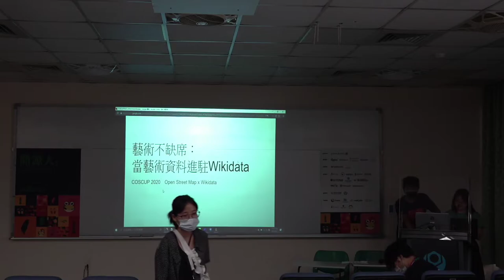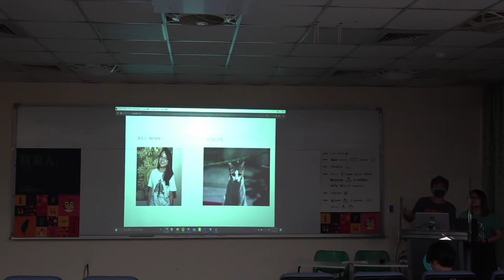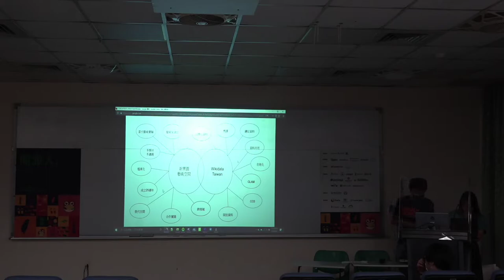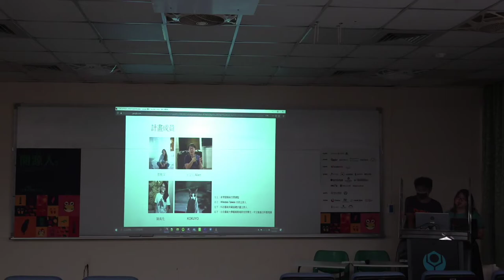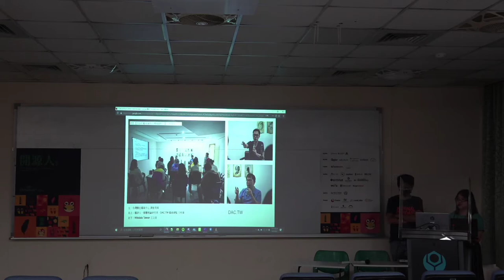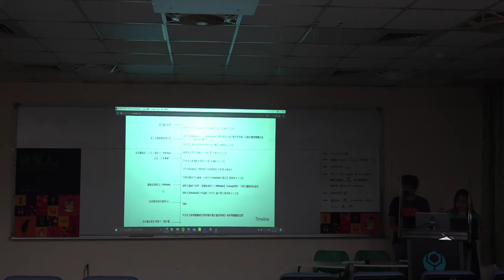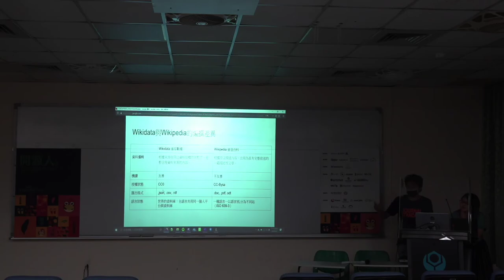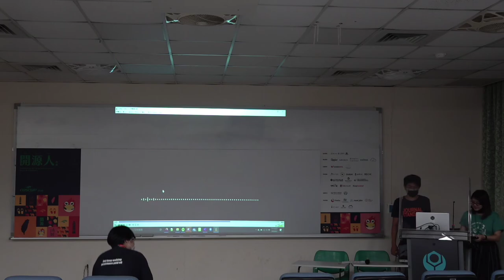藝術不缺席：當藝術資料進駐WIKIDATA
by 陳禹先

2020年，國家藝術基金會的補助計畫中，少見的出現了維基相關的獲得補助名單；「藝術資料的結構化想像：以新樂園藝術空間歷史資料為例」，這是由維基媒體協會與新樂園藝術空間所共同發起的調查研究項目計畫，針對國內藝術資料與檔案的結構化為主題研究，以線上資料庫「維基數據」（以下簡稱：Wikidata）為平臺，深入探討將藝術資料結構化的議題，並探討此方法論的在地可能性。本篇於COSCUP的簡報，將著重在簡述藝術資料的特性，並說明計畫成員如何在實案經驗的實踐過程中，驗證藝術資料的分析、拆解、判斷、註錄與應用等，簡報中也將預告本計劃後續執行的項目與願景作為總結，盼吸引更多藝術資料進入Wikidata之中，並探討這類資料與藝術圈之間可能擴展的跨領域應用。

隨著民眾獲取知識的形式漸漸改變，在維基百科中看到自己的名子似乎成為了重要的里程碑，國內許多藝術相關團體也興建藝術資料庫，期能滿足國內藝術圈對於藝術家或作品的線上資料庫有著強烈需求；然而，維基百科一方面有既定的註錄規則，多數的藝術資料並未能符合，
後者則是將資料的收錄、詮釋以及資料庫的使用及內容更新等，由第三方私營單位全權掌握。
在上述現狀下，Wikidata一樣屬於由維基媒體基金會管轄的Public Domain，較為寬鬆的註錄規則，似乎成了最適合的解決方案，另一方面Wikidata的結構化資料作為電腦程式真正能讀取的知識內容，更便利了其多語言化的自動流程等相關優點，使其重要性與日俱增。

對於臺灣藝術圈來說，Wikidata的資料庫架構能處理國內多個藝術資料庫缺乏結構化資料的問題，相關探討亦能讓這些資料持有者及早因應未來的基本技術趨勢。同時，維基數據的開放資料串聯特性，讓不同原生的藝術資料庫能依循項目指引，導入各自擁有的基礎資料，並藉由共用的平臺補足自身不足。可以預期的是，此跨領域研究將有益於廣大的藝術相關工作人士，並為國內現有的藝術資料庫在內容建置與整合提供借鏡和指引。

新樂園藝術空間是台灣十分具代表性的替代空間，成立於1995年，其空間最初成立宗旨為「探討當前藝術與社群之關係」與「關心藝術的人文價值」，是少數自台灣90年代存活至今的藝術空間之一，歷經之藝術家、展覽與展出作品型態十分多元並具當代性，且並不像許多中大型美術館，已經具備有類結構化的資料庫（例如：典藏查詢系統），因此新樂園藝術空間，無論在代表性或複雜性上，都十分適合作為本計畫的第一個範例。

本計劃目前執行至資料的分析與拆解註錄，其資料形式依據類別可分為：人（參展藝術家、成員藝術家）、事件與時間（新樂園歷年展覽）；資料中也包含許多編年、清單式的資料內容，例如藝術家個人的展覽史、重要參展作品展覽史等，都是本計劃的重點註錄項目。目前由計畫成員依照Wikidata的欄位項目，參照國際間類似資料類型的註錄方法，從新樂園藝術空間成員開始註錄，資料來源取自新樂園藝術空間官方網站，滾動式的逐步將資料填齊。過程當中，藝術家的多重身分、多重姓名、造訪過多重的地點，以及資料不全等，都是常見的問題，都需考量到總體資料的一致性，減少特例，在實踐過程中不斷調整註錄的規則。

本計劃將持續進行資料的註錄，並以論壇形式造訪台灣其他重要非營利藝術空間，例如：在地實驗、竹圍工作室、LightBox等，在跨領域社群的對話碰撞中，製造話題；2020年十月也預計配合新樂園藝術空間25周年，以本計劃成果為基礎舉辦展覽，最終以白皮書的形式，提供國內所有藝術空間另一種對資料庫想像的操作手冊。

About 陳禹先
Speaker 陳禹先's avatar

「藝術資料的結構化想像：以新樂園藝術空間歷史資料為例」計畫成員，前香港西九文化區M+當代視覺文化博物館，媒體與數位藝術副修復師，曾執行受國藝會補助之2018年度第二期科技藝術典藏基礎計劃（一），擔任概念美術館第一檔展覽《穿越光牆 Archive or alive?》共同策展人，以ＶＲ再現陶亞倫作品終結歷史之光(2009)。陳並曾共同代表上述計劃於美國保存維護協會－電子媒體專業群發表計劃成果。畢業於國立臺南藝術大學博物館學與古物維護研究所。其他經歷，曾任職於國立台灣美術館典藏管理組，擔任「新媒體藝術典藏保存與維護」專員，並曾於荷蘭Stichting Mediamatic，擔任數位典藏員。

COSCUP 2020 議程軌：OpenStreetMap x Wikidata。
主辦單位：OpenStreetMap Taiwan 、Wikidata Taiwan。
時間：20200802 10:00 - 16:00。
地點：國立臺灣科技大學研揚大樓 211 教室。